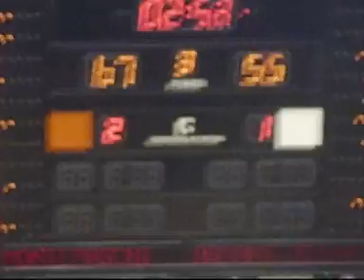ARMANI JEANS MI - MONTEPASCHI SI 69-93 , GARA 4 - PART II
NELLA SECONDA META' GARA SIENA FA VALERE LA PROPRIA SUPERIORITA' E VINCE IL SUO QUARTO SCUDETTO CONSECUTIVO.